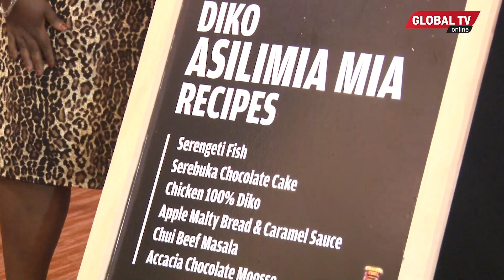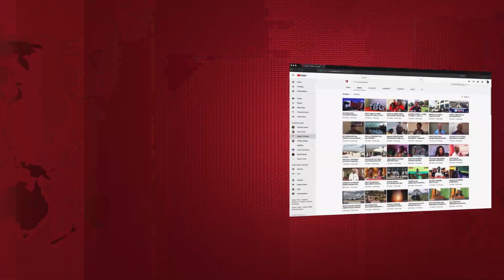KAMPUNI ya SERENGETI Yaja na KAMPENI ya SEREBUKA, Ona WALIVYOZINDUA...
KAMPUNI ya bia ya Serengeti Breweries leo Agosti 11, imezindua promosheni yake kabambe ya Serebuka iliyolenga kumnufaisha zaidi mteja na mnywaji wa bia...